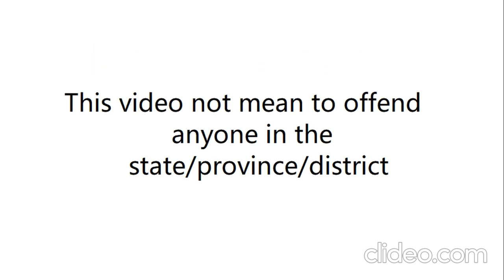I made ur weird ideas in the comment (Perak vs Selangor)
Also plis like dis vid
Btw contents in this video are not 100% real, so don get offended
(COZ IT JUS A WAR SIMULATION BRO)